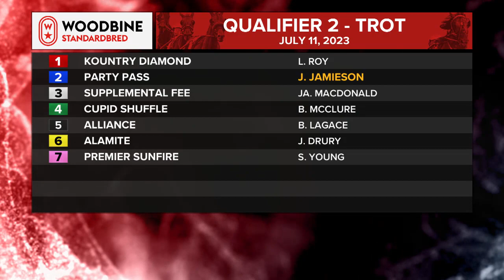Mohawk, Sbred, July 11, 2023 Qualifier #2